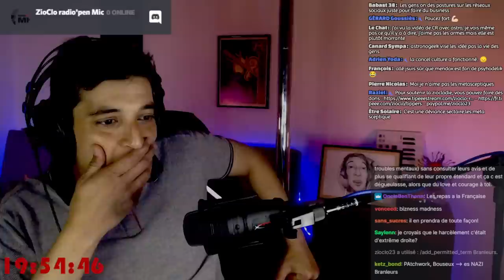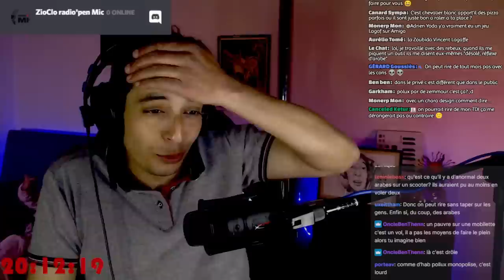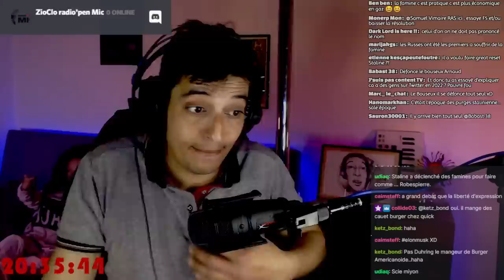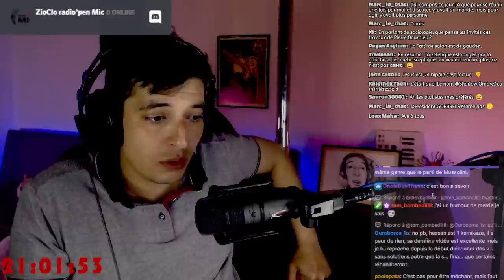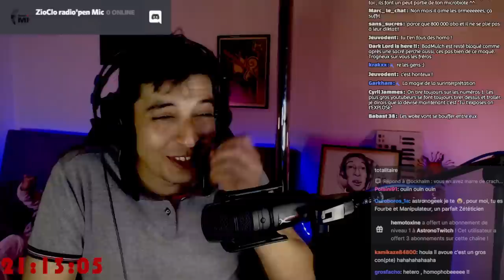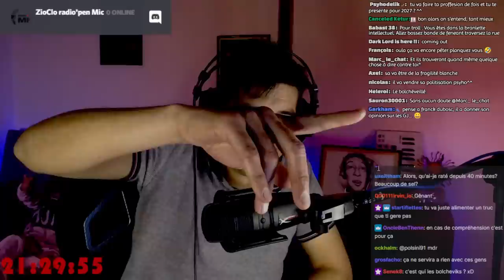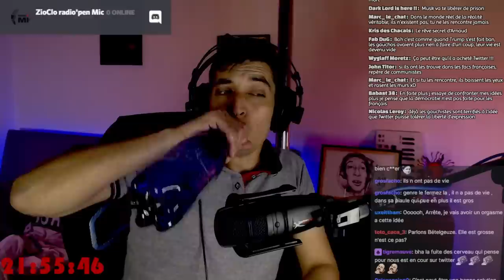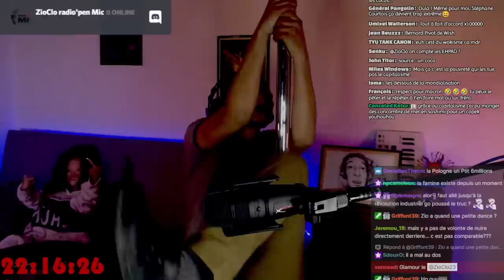O.E.P.@AstronoGeek tire à balle réel et explique comment il à vécue le REC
@TroncheEnBiais  @clementfreze  et le REC dans la sauce on en parle avec AstronoGeek .
avec @satsujinmeurtresauJapon @PetitAstronome @cerclecobalt1126
Chaine Twitch en attendant que YouTube règle la situation et en refuge de La ZioCloDi: